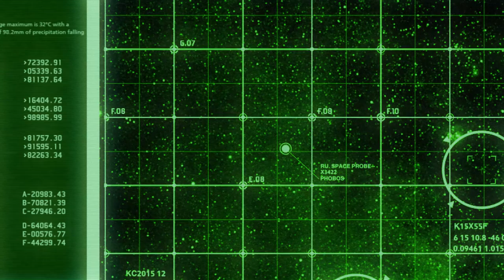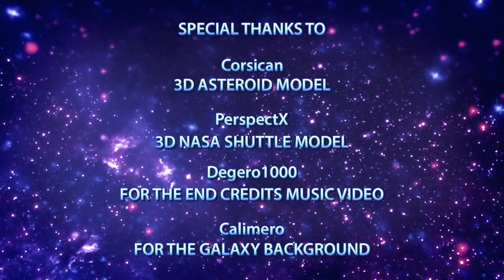THE DIG - Intro remake 1080p/60fps.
Finally, THE DIG intro remake is ready, and in (60fps)
:D My first one. Hope you like it guys.